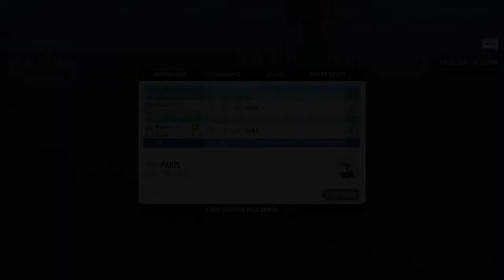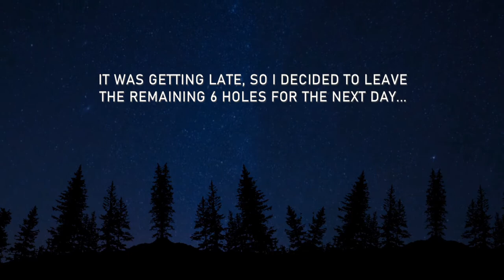WGT Golf. Gone Fishin' Showdown. FINAL Round. All 18 holes.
WGT Golf. Gone Fishin' Showdown. FINAL Round. All 18 holes. A sublime start. My first par was scored only on the 9th hole. A few mistakes were made though and a score of -16 could have been even better.